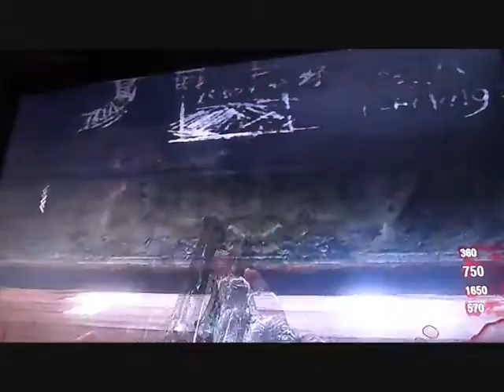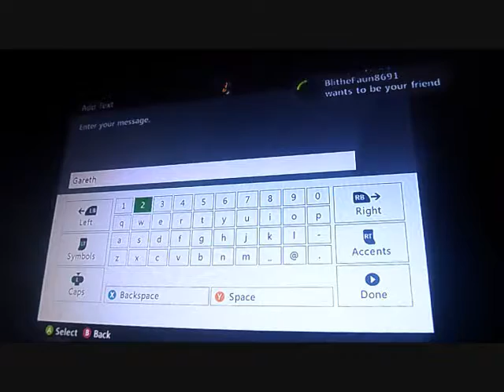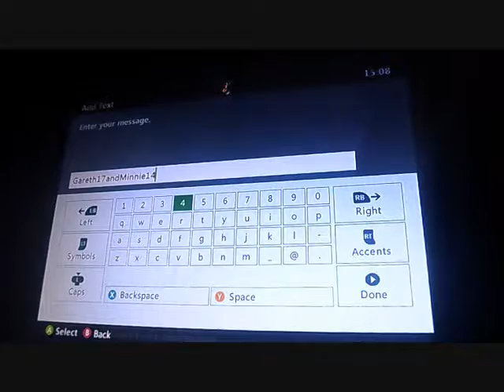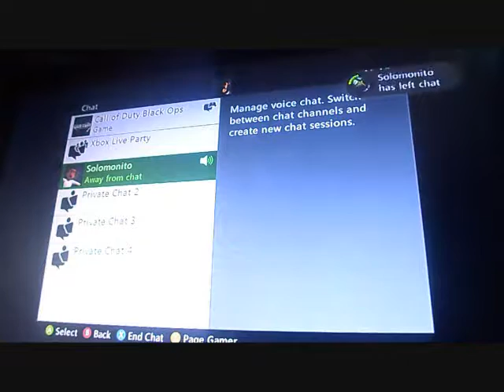Let's Play Call Of Duty Black Ops Zombies Part 1#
Let's Kill Some Zombies!